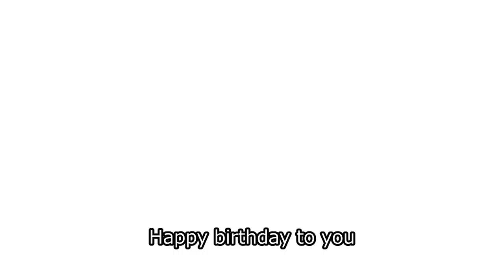カッコいいギター教室「David Spashett-san お誕生日おめでとうございます」お誕生日おめでとうございます」